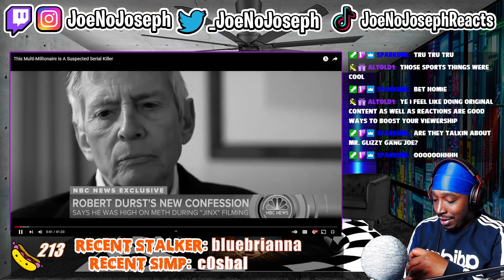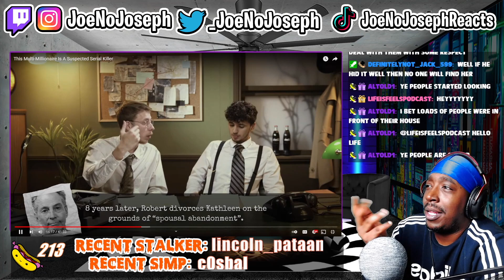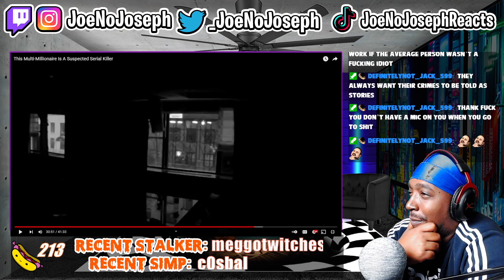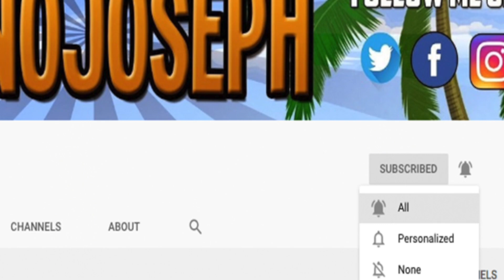Reaction To This Multi-Millionaire Is A Suspected Serial Killer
STREAMING ON KICK NOW: KICK.COM/JOENOJOSEPH Click This Or Else Your Mom…..